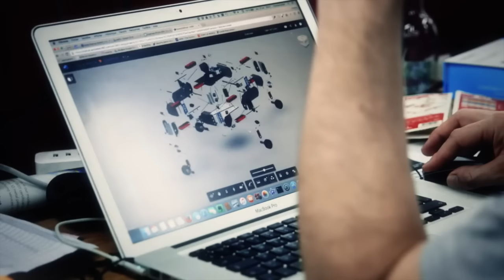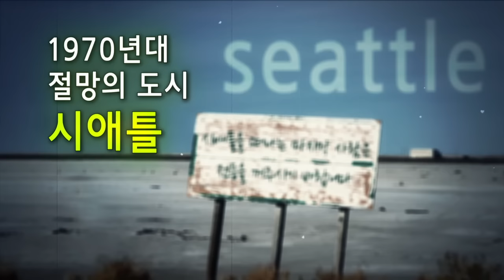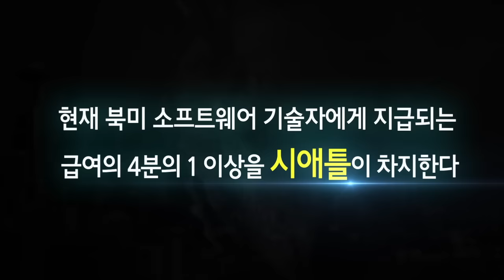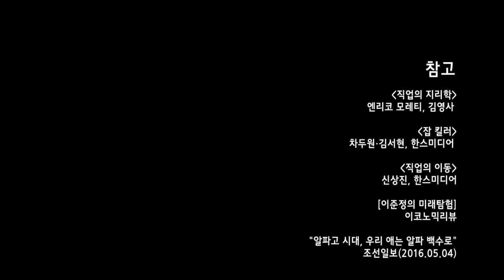[직업의 탄생 4편] 돈, 많이 벌고 싶으세요?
[직업의 탄생 4편]
돈, 많이 벌고 싶으세요?